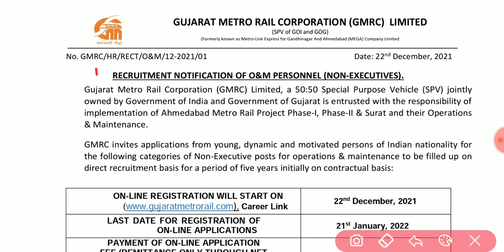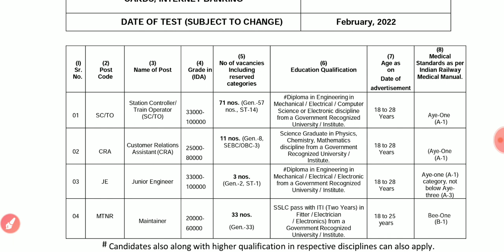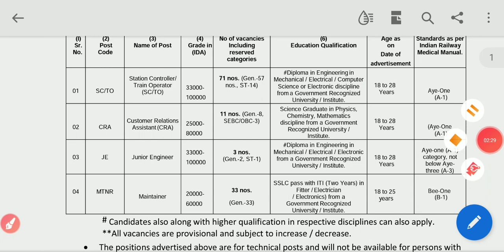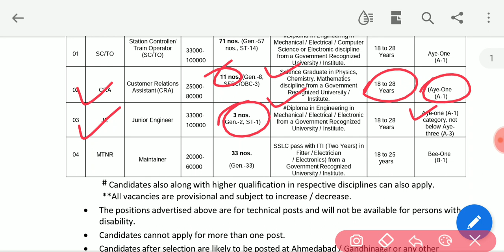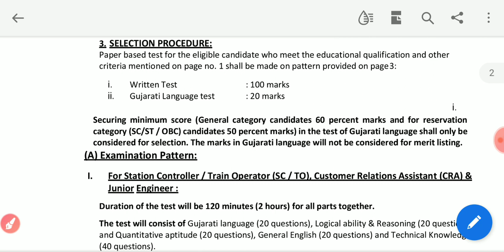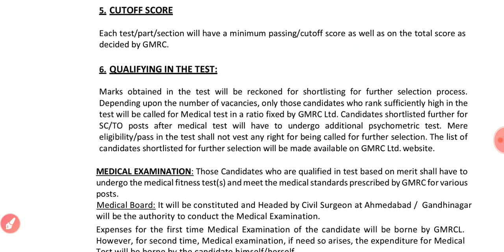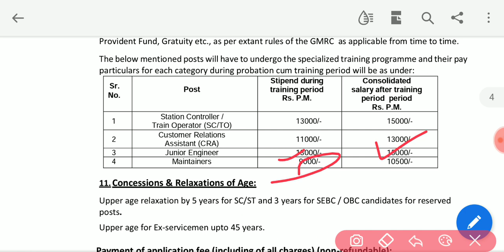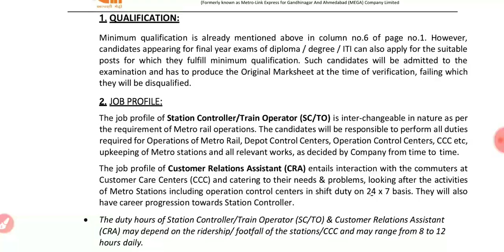Gujrat Metro Rail Corporation Junior Engineer Recruitment 2021|GMRC iTi Maintainer Recruitment 2021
Gujrat Metro Rail Corporation Junior Engineer Recruitment 2021 | GMRC iTi Maintainer  Recruitment 2021||Gujrat Metro Rail Corporation Junior Engineer Recruitment 2021 | GMRC JE Recruitment 2021||Gmrc ST/To Vacancy 2021|